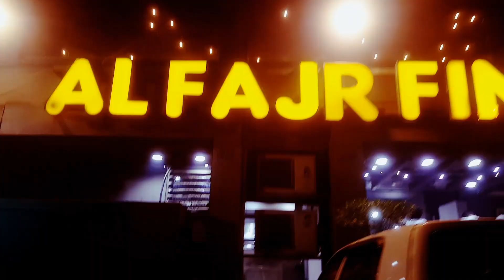Bari Eid Ki Tayari 💇‍♀️🎉 | Eid 2nd Day Vlog | Cow Ki Hui Qurbani 🐄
hafsa's channel daily life
Dailylifevlogs
Ytvideo
Myvlog
bakra eid ki namaz ka tarika
eid ul adha ki namaz ka tarika aurat ke liye
eid ki dawat
bakra eid mubarak
bakra eid eid ki namaz
eid ki dawat planning
eid for kids